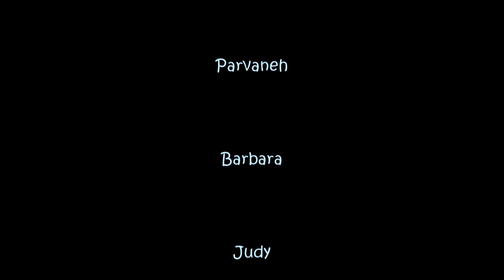Bob's Conversation Group- Conejo Valley Adult School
Bob H. leads a conversation group of students from different countries. The students learn about the USA and American culture, and Bob learns about other countries. It's a win-win situation for Bob, the students, and the community.